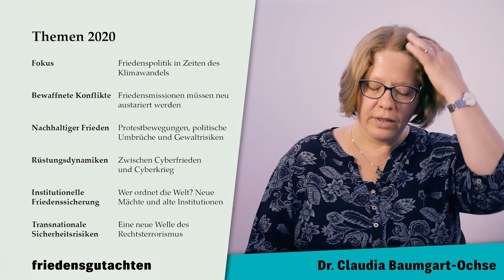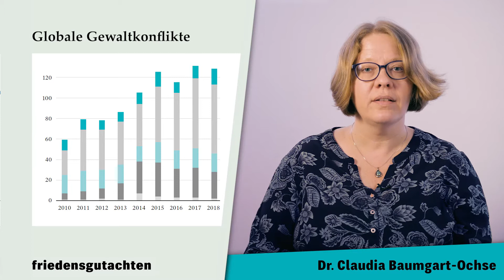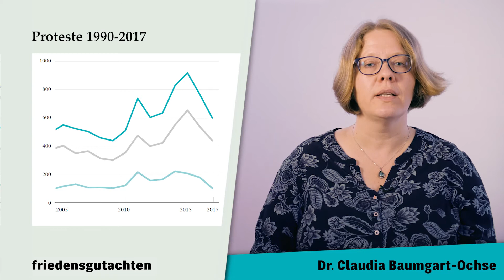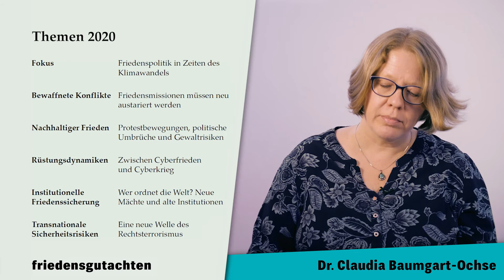Claudia Baumgart-Ochse: Das Friedensgutachten 2020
Dr. Claudia Baumgart-Ochse vom Leibniz-Institut Hessische Friedens- und Konfliktforschung (HSFK) führt in das Friedensgutachten 2020 ein. Themenschwerpunkt in diesem Jahr: die Klimakrise im Schatten der Pandemie.